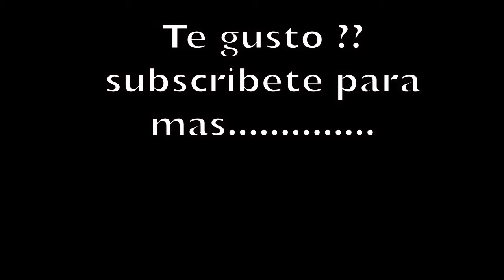shufle Costa Rica dancers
un saludo a todos los amigos y amigas que bailan shufle,
esperamos hacer mas videos igual que este muy pronto.